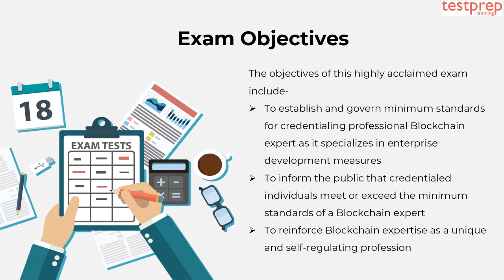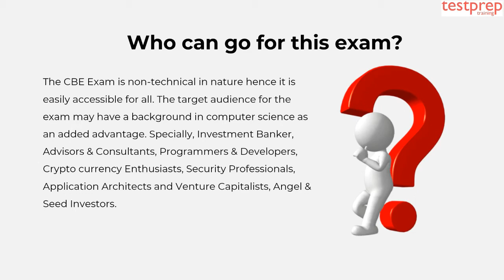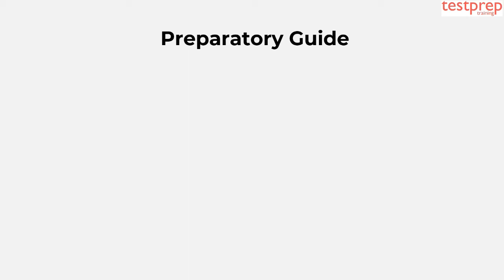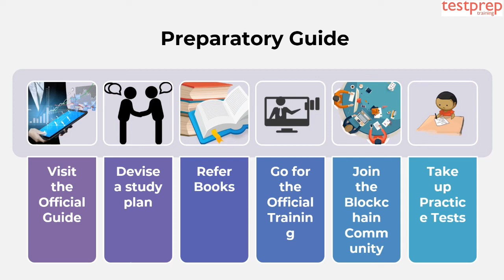How to prepare for Certified Blockchain Expert?